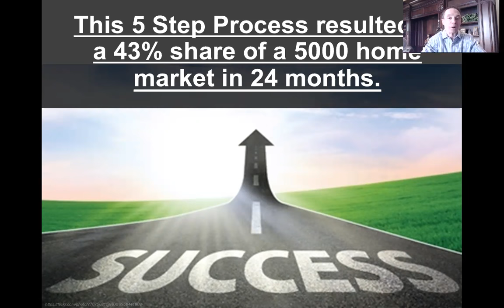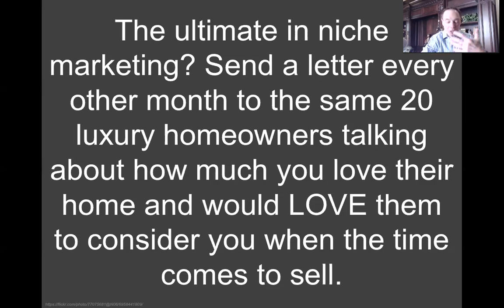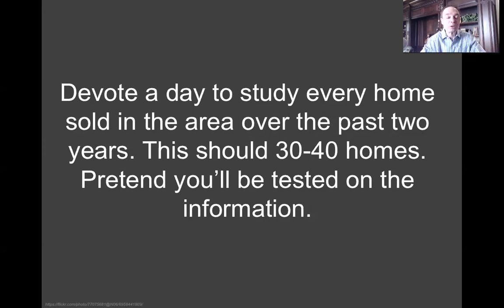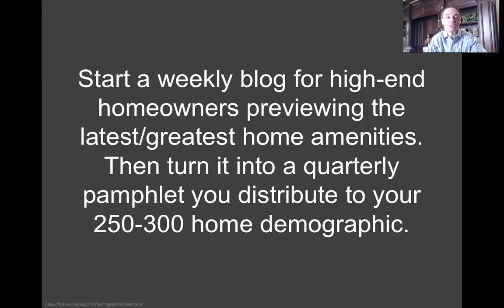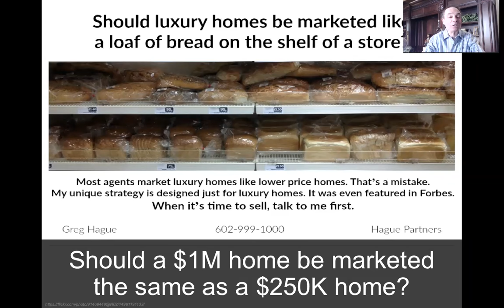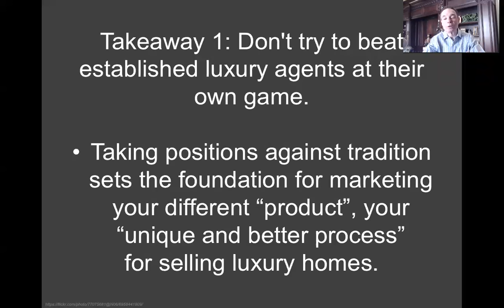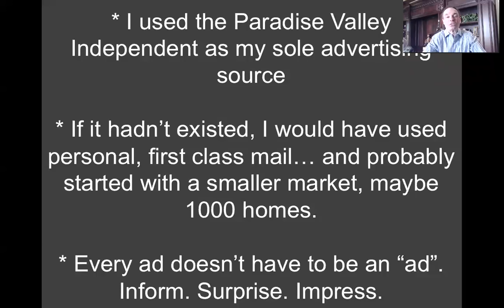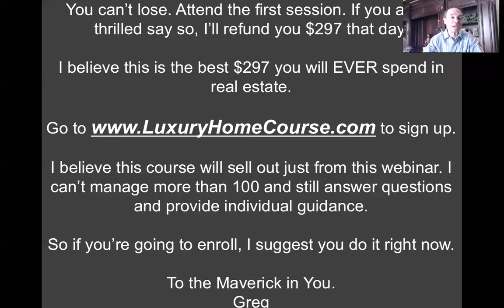Break Into Your Luxury Home Market - Webinar for Realtors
CAVIAR DREAMS
It takes more than champagne wishes and caviar dreams to break into the luxury home market. I know because I did it… scorching established agents who couldn’t believe they were losing to me.

FASCINATING STORY
My competitors were so furious about losing business so fast they got together and threatened to pull their advertising from our area's #1 newspaper read by luxury homeowners if the editor didn’t make me stop my aggressive advertising. No problem. I told the newspaper I’d take every position they gave up. What did my competitors do? Nothing. They were wimps. It was a bluff.

43% MARKET SHARE
What happened? In 24 months I snagged a 43% market share of our area's $1,000,000+ listings. I was ranked #1 in Arizona and #26 in the nation. Want to learn how? Register for this webinar.

You don’t need a big name. You don’t have to know wealthy folks. You don’t even have to spend a lot. But you do need a strategy that cuts the Achilles' heel of your luxury agent competitors.

Don't miss this webinar. It's my best of the year... and all were pretty darn good.

To the Maverick in You,